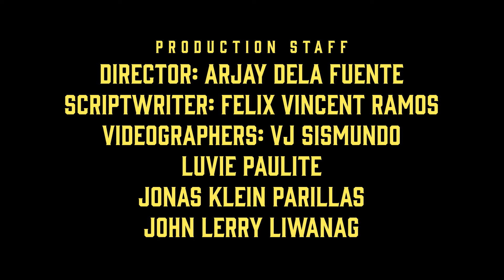Camarines Norte | Iglesia Ni Cristo Original Music Video with Sign Language 2024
Hey Now | District of Camarines Norte | Iglesia Ni Cristo Original Music Video with Sign Language 2024